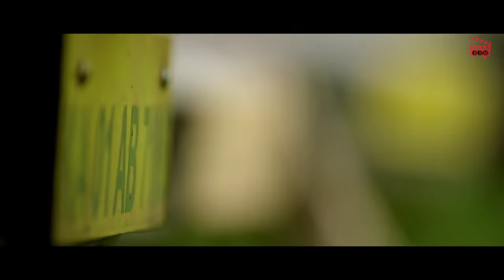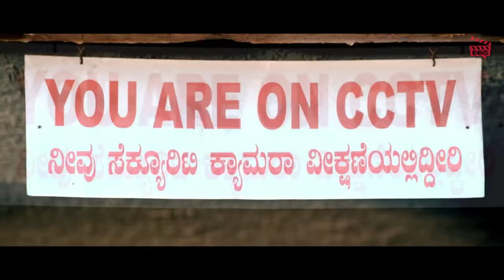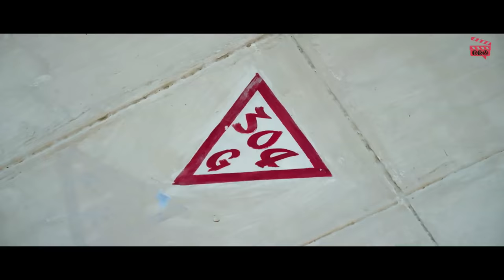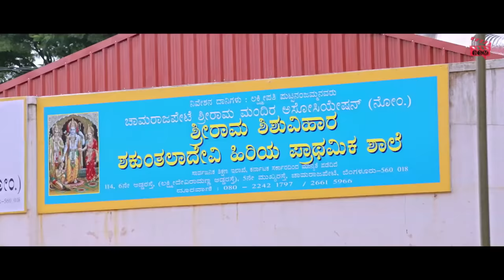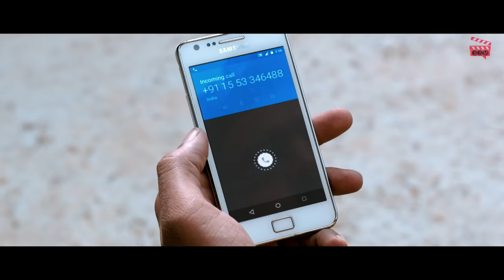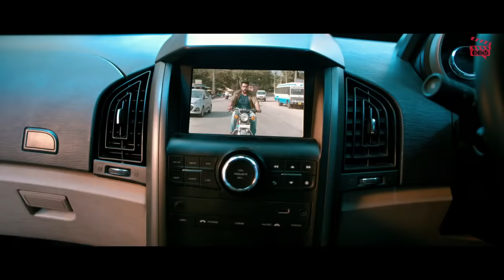RAW KHILADI - Full South Movie Dubbed in Hindi | Gangster Superhit Movies | South Suspense Thrillers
Presenting South (Sauth) Indian Movies Dubbed In Hindi Full Movie (South Movie In Hindi, South Indian Movie Dubbed in Hindi, Hindi Movies, South Movie, Hindi Dubbed Movies)  "RAW KHILADI" starring Chiranjeevi Sarja, V. Ravichandran, Parul Yadav & Prakash Raj. Exclusively on Blockbuster South Movie.

Movie Credits:
Directed by Vinay Krishna
Produced by Trivikram Sapalya , Vinay Krishna
Written by Vinay Krishna
Starring: Chiranjeevi Sarja, V. Ravichandran, Parul Yadav, Prakash Raj
Music  Chandan Shetty
Cinematography: Anji, Rajesh Kata
Edited by Srikanth

Synopsis:
Seizer (Chiranjeevi Sarja) who repossesses vehicles for a financier (Ravichandran) when the owners default on their loans. Along the way, Seizer tangles with a big-time gangster (Prakash Raj) who can’t take the affront to his reputation from such a small-timer and vows revenge. But there are also other gangsters getting murdered along the way. Is it just coincidence that has brought these figures together or is there more to the story?